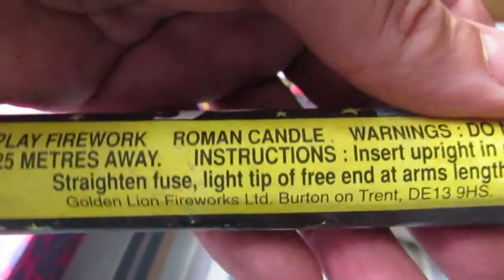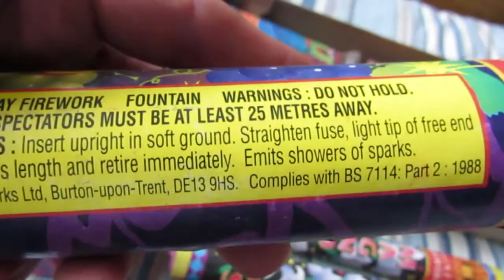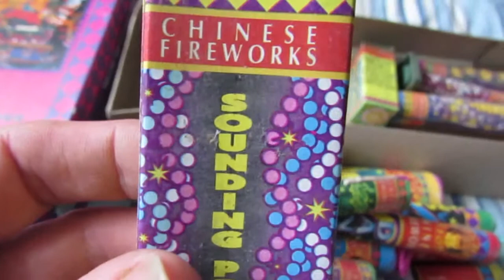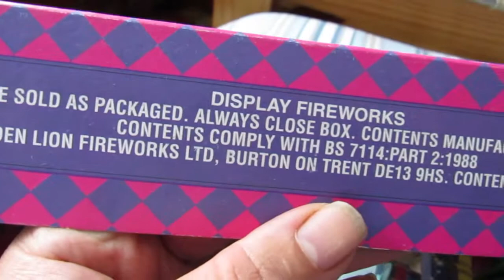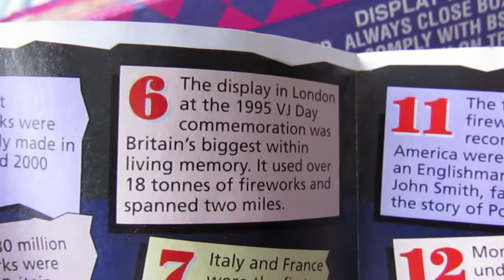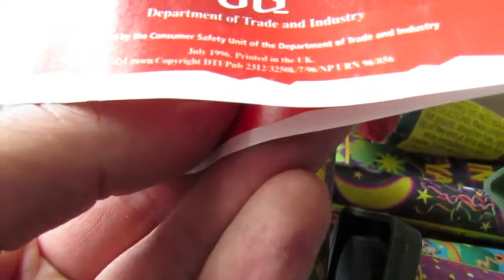old golden lion prince selection box fireworks unboxing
just a look at the contents of this cosmic golden lion box  ,and 20 things you never knew about fireworks .